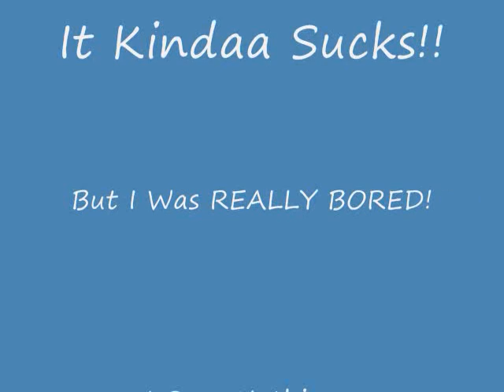Strange And Beautiful [Edward/Bella; Twilight]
The editing is pretty bad. My computer didnt really wanna work. I love Bella and Edward so i just put together a bunch of scenes[: Sorrry if its bad!

I'm pretty sure some of these clips are from Arabella18! So credit for some of the clips goes to them!
Sorry(: I got some of the clips from my friend i didnt know! Thanks for everyone who pointed it out!